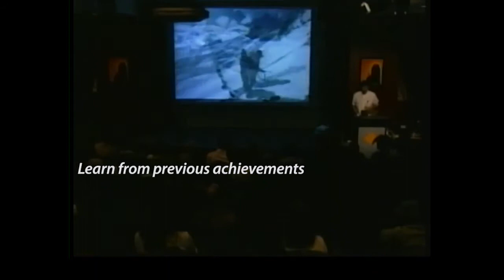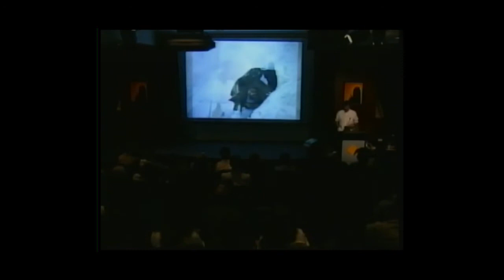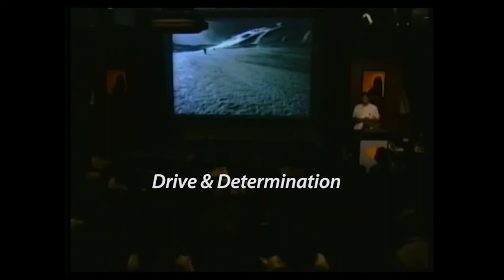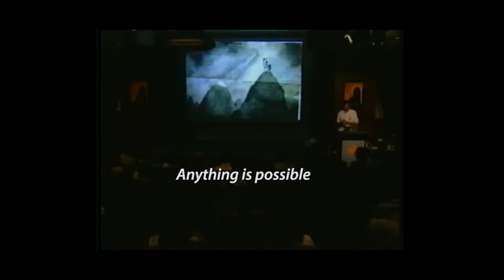TMS | Keynote speaker at Commonwealth Bank Australia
Tim has been in demand as an inspirational speaker since his ascent of a new route up the North Face of Mount Everest in 1984. Climbing Everest for the second time without oxygen and Sherpa assistance in 1990, after having walked all the way from sea level and founding a globally successful business, have simply enhanced his speaking repertoire billing him as a sought-after and highly motivating speaker.